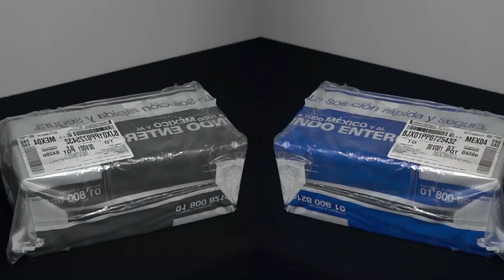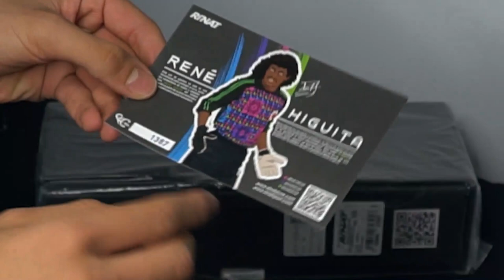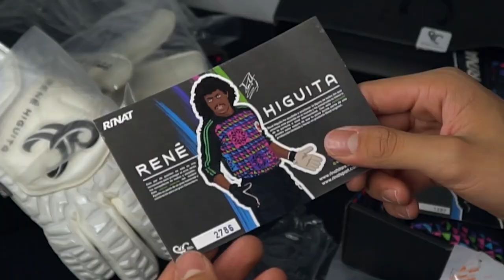25 AÑOS DEL ESCORPIÓN | Unboxing Edición Limitada Rínat - Rene Higuita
Regresamos con un unboxing de los guantes del mítico portero colombiano, René Higuita, celebrando 25 años del Escorpión, con esta edición limitada de Rínat. Gracias a @UnoKeeper por enviarnos este tremendo par.

¡YA VAMOS A LLEGAR A LOS 50K! Se viene un GRAN SORTEO...

GoPro HERO6
Sony a6500